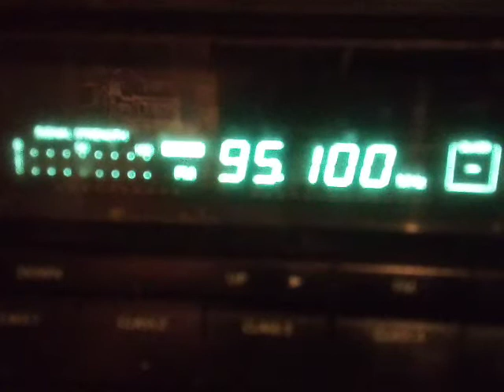Fm dx instabile tropo to 448km risalet